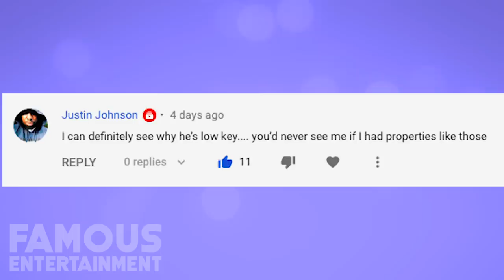Michael Jordan House Tour 2020 | The Last Dance | Florida Mega Mansion | $ 1.2 Billion Dollars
Michael Jordan is one of the world's most famous and successful basketball players, of all time. Spending his career at the Chicago Bulls, even winning six championships along the way. Over the years he has even earned the nicknames "Air Jordan" and "His Airness", and has managed to accumulate a net worth of $2.1 billion. More recently, the former basketball star has a tell-all documentary on Netflix called The Last Dance, where he exposes players and teams throughout his career. This is his Florida Mega Mansion house tour right here on Famous Entertainment.